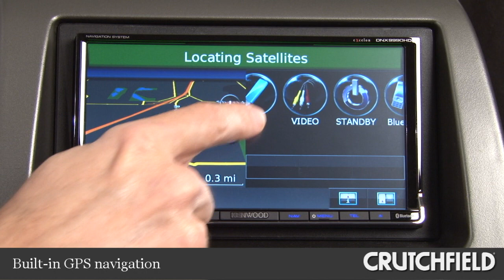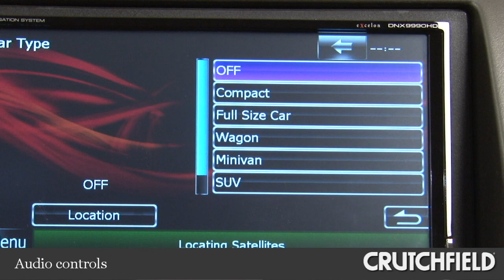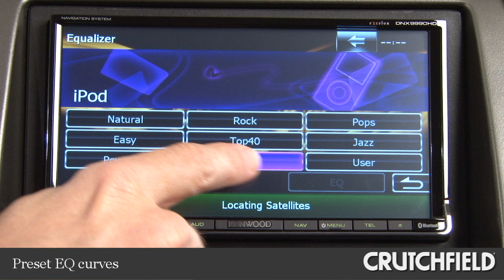Kenwood Excelon DNX9990HD Navigation Receiver Display and Controls Demo | Crutchfield Video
Visit Crutchfield for details and to see if this stereo will fit your vehicle.